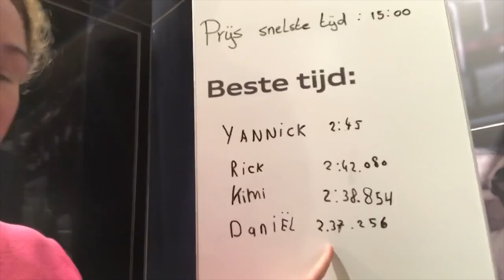Rebec & Chris hebben hun bestemming gevonden * Hart voor Paarden *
Tijdens Indoor Brabant kwamen Rebec eb Chris massage apparaten tegen.
Rick ging racen bij audi en Tes was in de les bij Frenk van Vereniging Eigen Paard.

Ook post sturen? Dat kan naar:
Postbus 2024
3140BA MAASSLUIS

Kijk de nieuwe weekvlog!: "Weekvlog 7 december 2019"